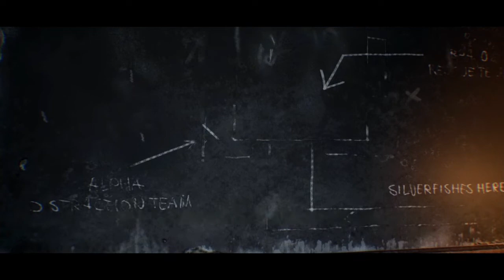Who Is The Howling Night Man (TR Pt2) (No Commentary)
Hello Everyone Welcome Back To Terminator This GamePlay Video Is A Good One This Gameplay Have A Little Bit More Action In It Then The Last But It Still Slow Place There's A Screaming Man That Howling At Night I Must Find Out Where Its Coming From